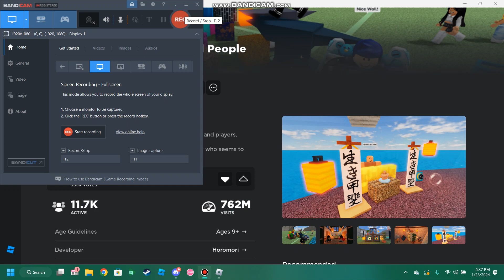Teaching @MochaMachooooo how to play fling things